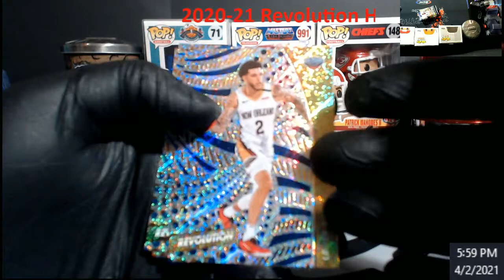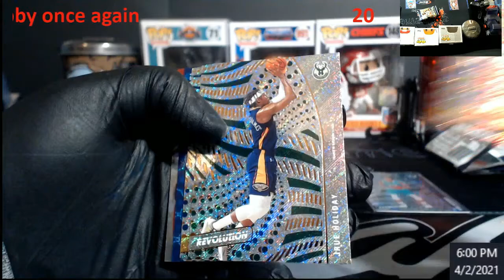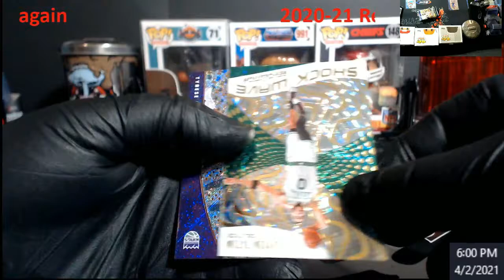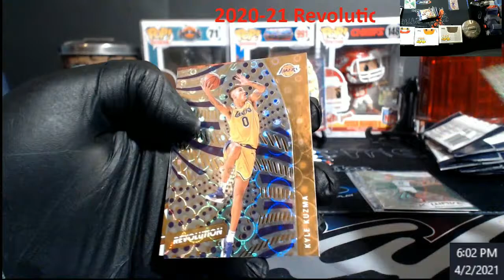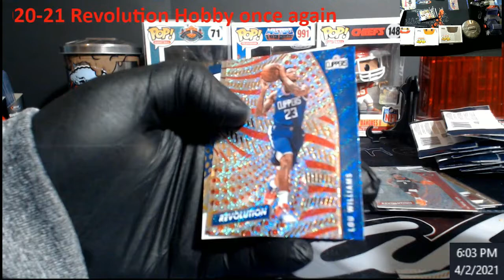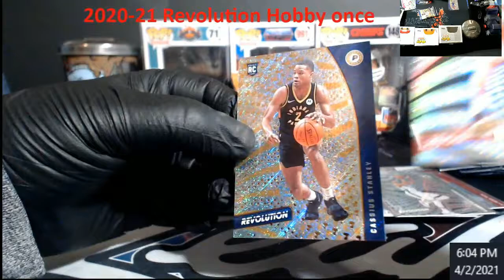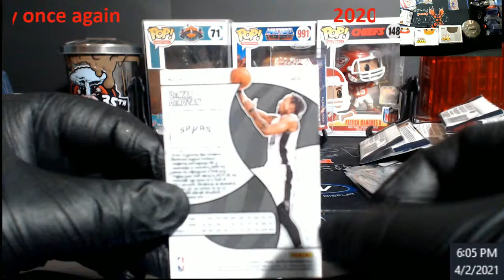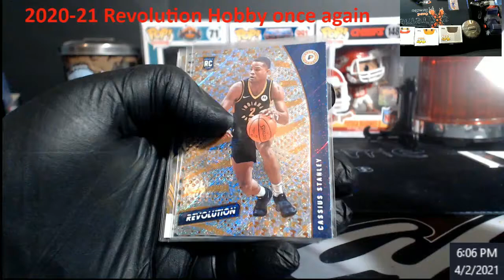Round 2 - 2020-21 Revolution Basketball Hobby Box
1811 N Dixie Ave #104

Who do I collect:
Roberto Clemente
Michael Jordan
Nolan Ryan
Sidney Crosby
Vintage Cards